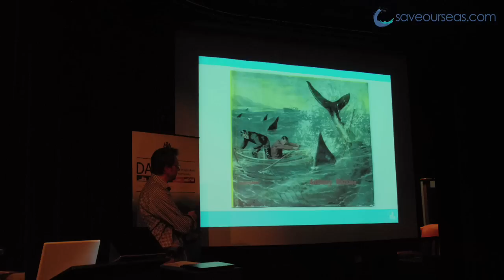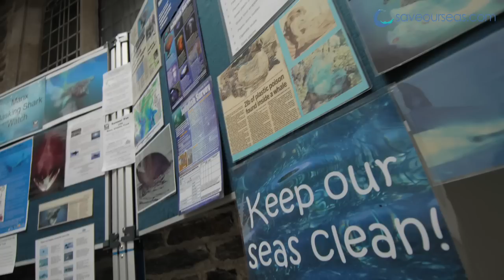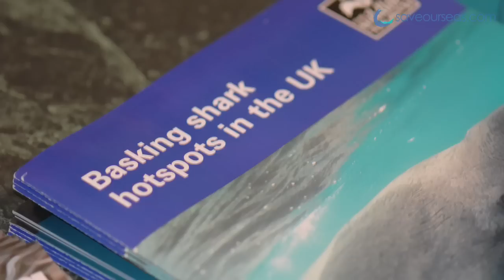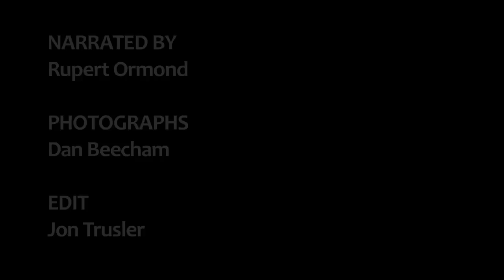Basking Shark Conference Audio Slide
Save Our Seas Foundation Chief Scientist, Dr Rupert Ormond reflects on the Basking Shark Conference held from 2 - 5 August 2009 on the Isle of Man. The conference brought together some of the leading basking shark scientists and researchers from around the world to compare results and methods. Save Our Seas co-sponsored the event in the hopes of creating a better understanding of this keystone species. for more info.